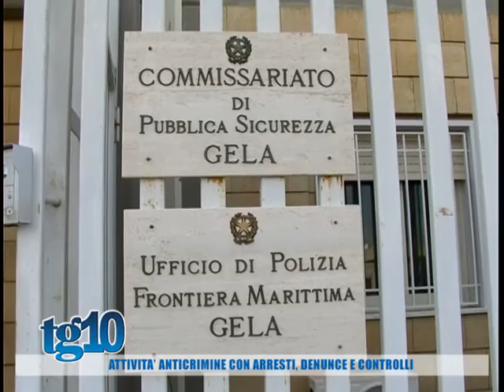Attività anticrimine con arresti, denunce e controlli